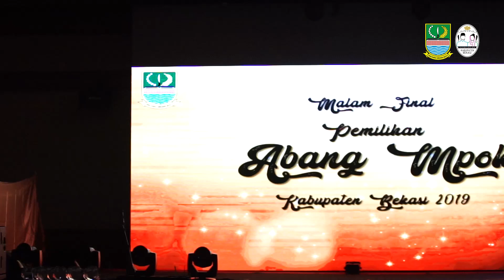ABANG MPOK PINILIH KABUPATEN BEKASI 2019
Pemerintah Kabupaten Bekasi berharap Pasangan terpilih (Pinilih) Abang Mpok (Ampok) Kabupaten Bekasi 2019 dapat menjadi duta Wisata dan Budaya, yang nantinya dapat mempromosikan potensi wisata dan kebudayaan yang ada di Kabupaten Bekasi.

Hal tersebut disampaikan oleh Asisten Pemerintahan dan Kesejahteraan Rakyat Kabupaten Bekasi, Juhandi mewakili Bupati Bekasi dalam membuka acara Perhelatan malam Grand Final pemilihan Abang dan Mpok (Ampok) Kabupaten Bekasi yang digelar di Hotel Sahid Lippo Cikarang, Minggu (22/12).

Juhandi menambahkan, ajang pemilihan Abang dan Mpok Kabupaten Bekasi tahun 2019 ini adalah upaya Pemerintah Daerah untuk menjaring calon Abang Mpok yang mempunyai performa terbaik yang berjiwa sportif dan tanggung jawab, bertekad bulat, pantang menyerah, serta berpijak pada pandangan moral.

Lebih lanjut, kata Juhandi para finalis yang terpilih nantinya haruslah memahami berbagai hal, baik yang berkaitan dengan struktur pemerintahan, sosial budaya, sejarah, pariwisata, tata busana, serta public speaking. Untuk itu, Ia meminta agar para finalis dapat meningkatkatkan terus pengetahuan dan keterampilan Abang Mpok dengan disiplin dan rasa tanggung jawab yang besar.

Terakhir, Juhandi juga menyampaikan selamat bertugas kepada para finalis dan berharap perwakilan Abang Mpok terpilih dapat mewakili Kabupaten Bekasi ke tingkat yang lebih tinggi lagi.

"Selamat kepada pemenang Abang Mpok Kabupaten Bekasi semoga dapat mewakili Kabupaten Bekasi di tingkat Provinsi, Nasional bahkan Internasional, serta bisa menjalankan tugas-tugasnya sebagai Abang Mpok Kabupaten Bekasi dengan tanggung jawab," pungkasnya

Sementara itu, Kepala Dinas Kebudayaan Pemuda dan Olahraga (Disbudpora) Kabupaten Bekasi, Rahmat Atong menjelaskan ajang pemilihan Abang dan Mpok Kabupaten Bekasi hakekatnya adalah upaya membangkitkan kesadaran warga Bekasi khususnya generasi muda dalam perwujudan masyarakat yang berbudaya.

15 pasang finalis telah terpilih diberikan pembekalan seperti public speaking, kebudayaan, dan pengetahuan mengenai Kabupaten Bekasi. Pembekalan tersebut diberikan dengan tujuan agar finalis dapat bersikap profesional dalam menjalankan tugas sebagai duta pariwisata dan kebudayaan Kabupaten Bekasi, mencerminkan sikap citra positif bagi masyarakat dan mempromosikan aspek pariwisata Kabupaten Bekasi yang akan mereka jalankan selama satu tahun kedepan.

"Saya berharap para finalis dapat bersinergi dengan Pemerintah Kabupaten Bekasi sebagai duta dalam hal menyampaikan informasi tentang program pemerintah  dengan mendukung,  mempromosikan potensi cagar budaya yang ada di Kabupaten Bekasi termasuk wisata," tutupnya.

Perlu diketahui bahwa Malam Grand Final pemilihan Abang dan Mpok Kabupaten Bekasi telah menetapkan pinilih Abang Mpok Kabupaten Bekasi Tahun 2019, dimana Dewan Juri menetapkan Abang Emran yang merupakan perwakilan dari Kecamatan Cikarang Utara dan Mpok Sanny perwakilan Kecamatan Cibitung.

Keduanya berhasil menyisihkan 30 finalis yang sebelumnya diikuti 185 peserta dari perwakilan 23 kecamatan. Berikut Nama-Nama Pemenang Abang Mpok Kabupaten Bekasi Tahun 2019 dengan kategori sebagai berikut :

Wakil 1 : Abang Kascar dan Mpok Rafika

Wakil 2 : Abang Eza dan Mpok Syania

Harapan 1: Abang Fikas dan Mpok Sasa

harapan II : Abang Jadi dan Mpok Farida

Berbakat : Abang Rizki, Abang Hidayatulloh dan Mpok Eva

Favorite : Abang Admira dan Mpok Midah

Foto genit : Abang Hasan dan Mpok Inneke

Persahabatan : Abang Bagas dan Mpok Riska

Reporter : atn
Video : ybk

(Humas_Kab_Bekasi)